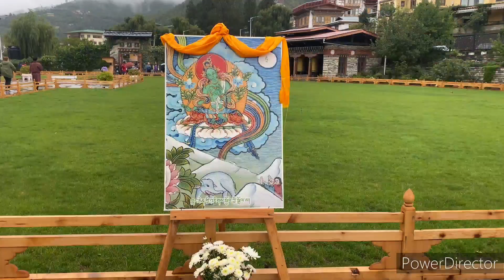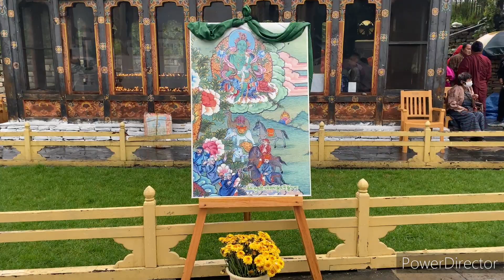Khandro Dorji Phagmo Rinpoche Blessings in Thimphu Bhutan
GD Visuals presents Khandro Dorji Phagmo blessings in Thimphu, Bhutan.